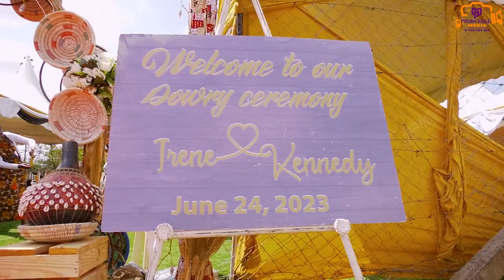IRENE AND KEN BESPOKE DOWRY CEREMONY IN KATUTU - KITUI WITH MC PRINCEDEE FT. DJ KALS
Watch Irene & Ken's Lit Kamba Dowry Ceremony held in Nzalae, Katutu-Kitui County hosted by the best Corporate and Social and intercultural Events Emcee in Kenya, MC Princedee of Princedee Entertainment Sounds. The Great memorable moments were captured, recorded and produced by Princedee Media.